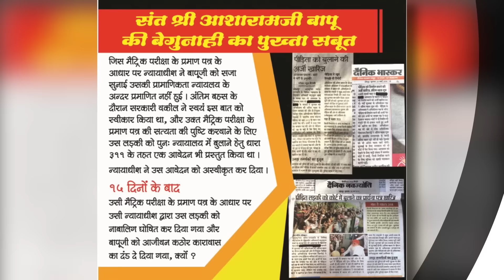21 Maha Mandleshwar, Sant, Gayatri Parivar View’s on Sant AsharamJi Bapu